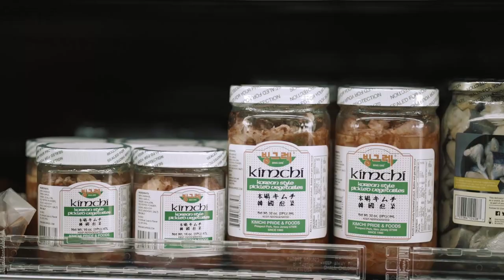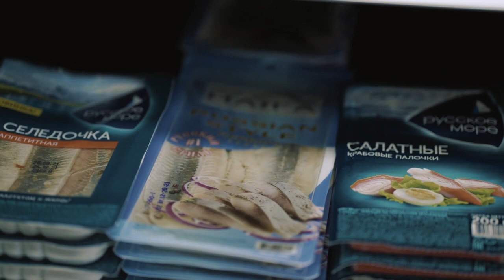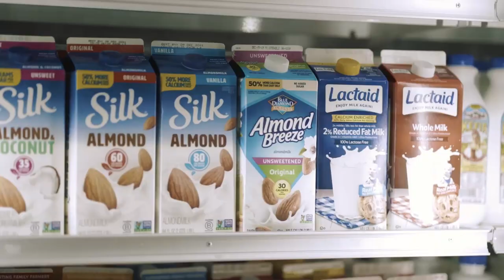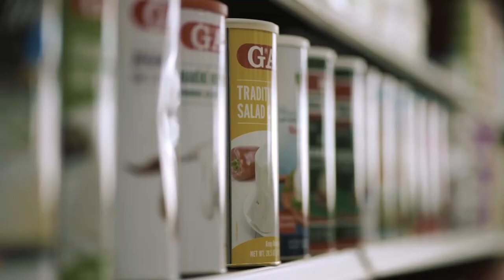Amerikada bedana tuxum, sariq sabzi va manti qozon sotib olsa bo'ladimi???????